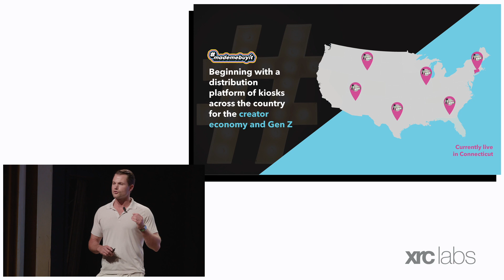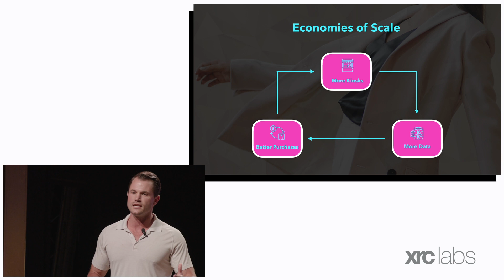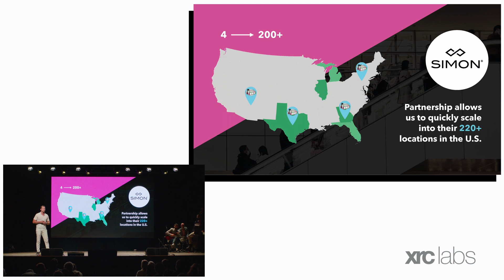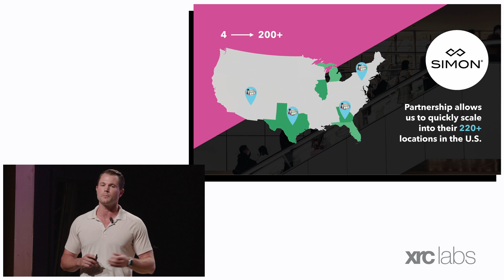mademebuyit at XRC Labs Demo Day 2022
Benjamin Kosinski, Founder of mademebuyit is building a new retail distribution platform for the creator economy.